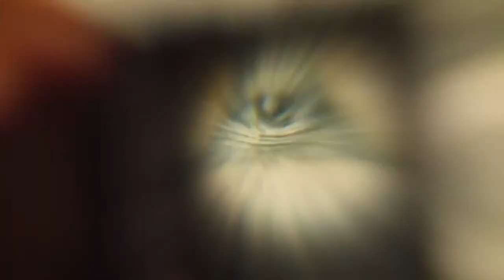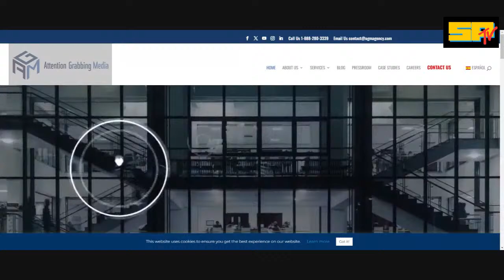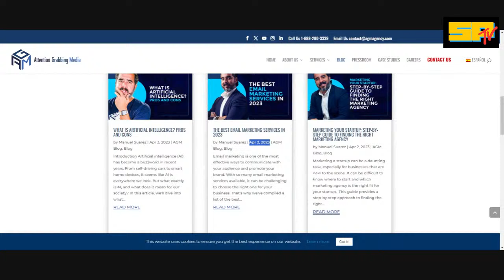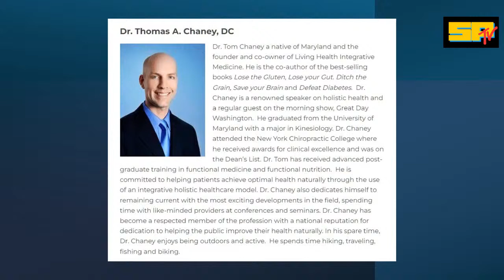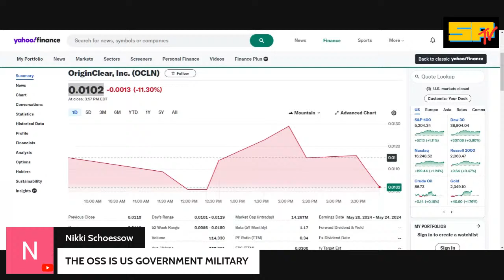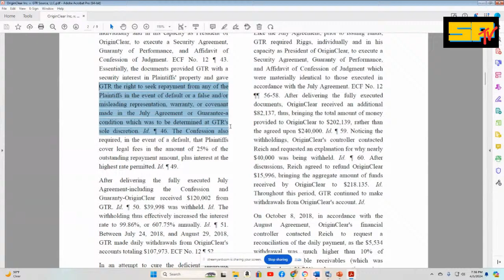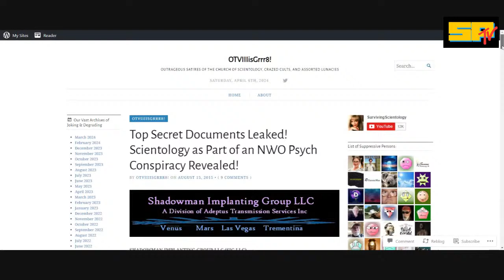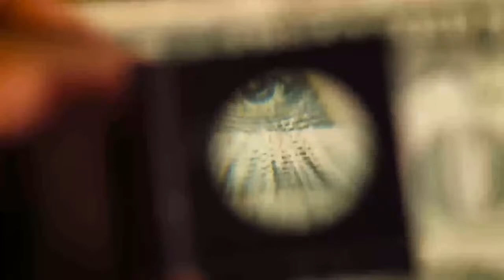How a Scientologist Uses His Unalived OT8 Father to Promote Business: A Case Study in Scientology PR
Jeffrey Augustine analyzes the PR of a Scientologist who is a self-declared "Facebook Ninja" and AI expert.

This is the story of how Scientologist Manuel Suarez uses his unalived father to promote his social media business.

His father, OT8 Frank Suarez, had unalived himself by jumping from the balcony of his 9th story condo. His son Manuel used his father as a business testimonial on his website after his father's demise.

Manuel Suarez used other Scientologists as well to promote his business.

We offer another example of how one of these other Scientologists is running a debt-laden business that trades as a penny stock with a share price of 0.012.